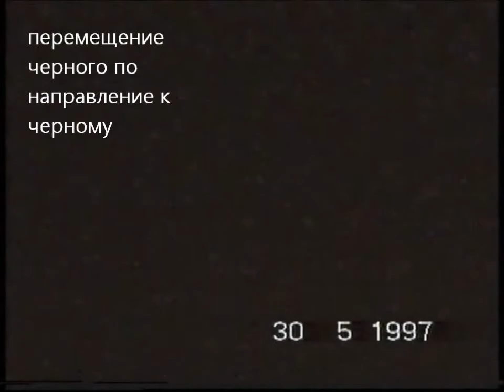17Mouse 30 05 97